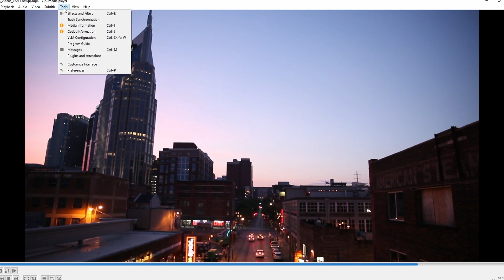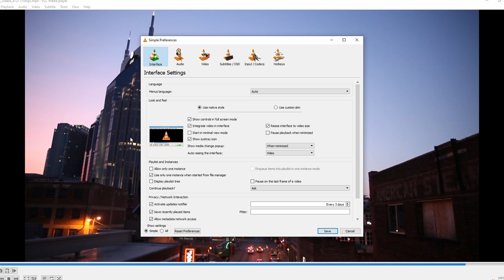How to Convert Video to IMAGES in VLC (2025)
To convert a video into images using VLC, follow these steps:

1. **Open VLC and Load Video:**
   - Launch VLC Media Player.
   - Open the video file you want to convert into images.

2. **Access Preferences:**
   - Go to the "Tools" menu.

3. **Open Preferences:**
   - Click on "Preferences."

4. **Show All Settings:**
   - In the bottom left corner of the Preferences window, select "All" under "Show settings."

5. **Navigate to Video Filters:**
   - On the left sidebar, go to "Video" and then select "Filters."

6. **Select Scene Filter:**
   - Find and select the "Scene video filter."

7. **Configure Scene Filter:**
   - Leave the image format as PNG (or choose a different format).
   - Set the path where the images will be saved (default is the Pictures folder).
   - Adjust the "Recording ratio" to determine how frequently images are saved.
   - Click "Save."

8. **Enable Scene Filter:**
   - Tick the checkbox next to "Scene video filter" to enable the filter.

9. **Play Video:**
   - Play the video, and VLC will export images based on your configured settings.

10. **Turn Off Scene Filter:**
    - After exporting images, go back to "Filters" and untick the "Scene video filter" to turn it off. This step is crucial to prevent continuous image exports when playing other videos.

MAY INCLUDE
1. VLC Video to Images: Step-by-Step Guide
2. Converting Video to Pictures with VLC
3. VLC Media Player Tutorial: Extracting Images from Video
4. How to Save Frames as Images in VLC
5. Beginner's Guide to Video to Image Conversion in VLC
6. VLC Image Extraction: Quick and Easy Tutorial
7. VLC Video to JPEG: Explained for Beginners
8. Mastering Image Extraction from Video in VLC
9. Efficient Video to Image Conversion in VLC: A Quick Tutorial
10. VLC Video Frame Capture: Tips and Tricks